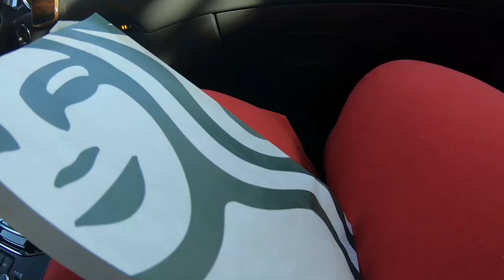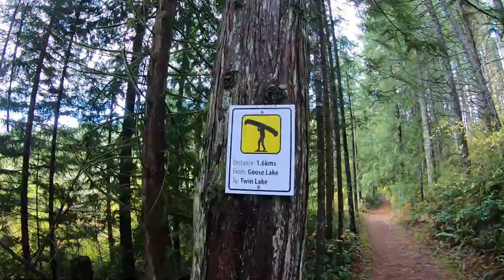relaxing walk in the woods [no talking]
My friend and I venture into the woods to check up on an old trail he built.

Equipment:
Camera: Canon EOS M50
Mic: Rode Wireless Go
Tripod: Manfrotto MTPIXI-B PIXI Mini Tripod
Editing Software: Filmora